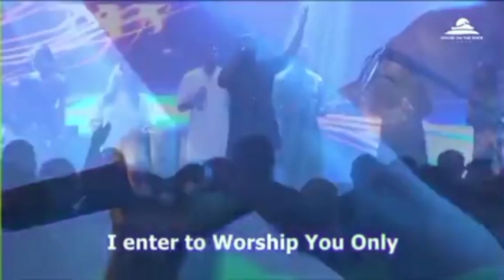ministering Samuel Chukwu - The Holy of Holies